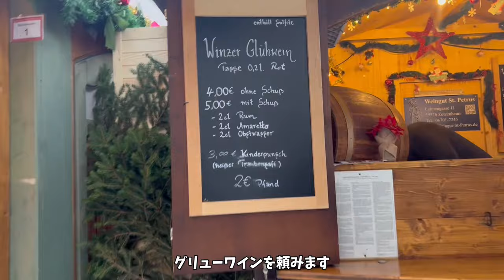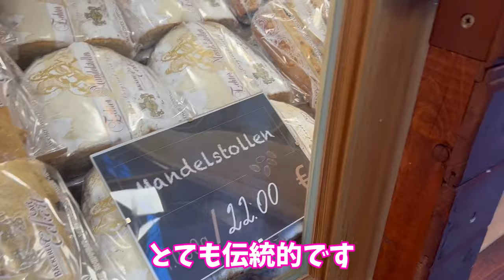同僚とクリスマスマーケットに行ってきた🎅🎄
こんにちは！のりこです！

前回好評だったクリスマスマーケットビデオ🎄
今回は新しい街Braunschweigのクリスマスマーケットに同僚と行ってきました！
とても魅力のある素敵なクリスマスマーケットでした！
面白かわいい同僚にも注目です✨

＊ちゃんねる登録よろしくお願いいたします！↓↓＊